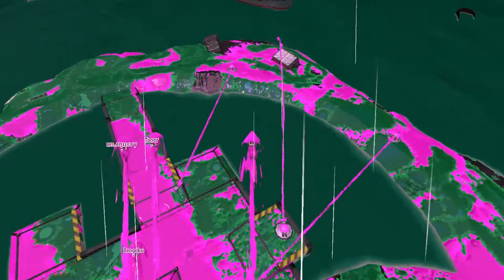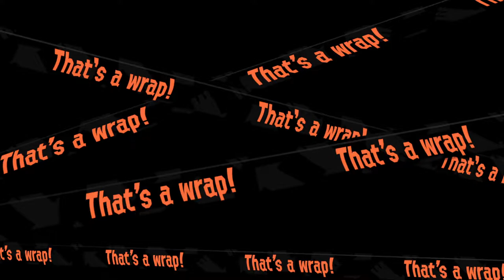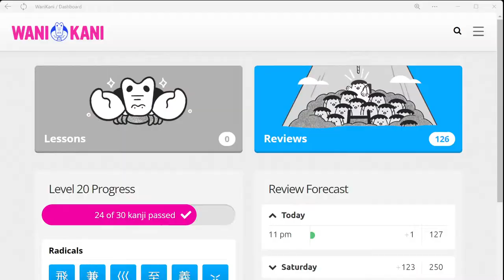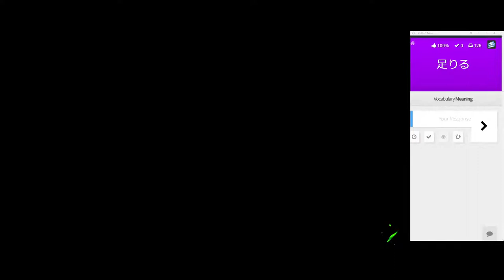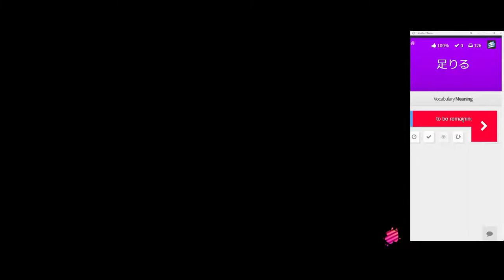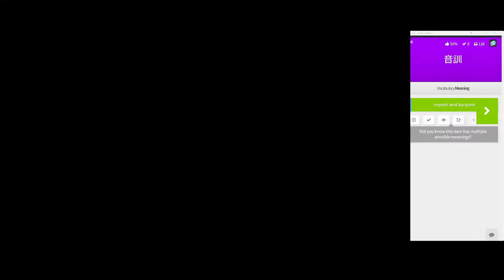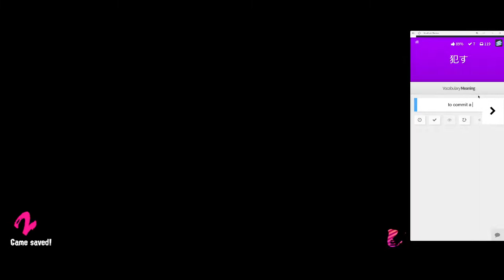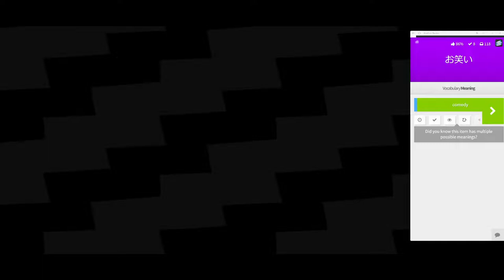Salmon Run & Testing New Setup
testing new double monitor setup with salmon run